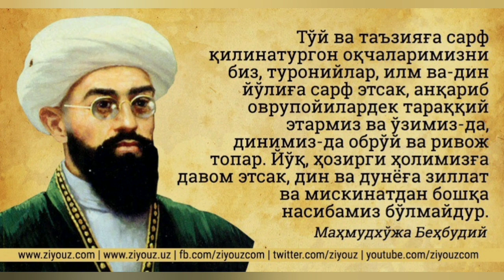Mahmudxoʻja Behbudiy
"Markaziy Osiyo tarixidagi eng mashhur 100 ta shaxs" koʻrsatuvining 1-soni. Eʼtiboringiz uchun rahmat!